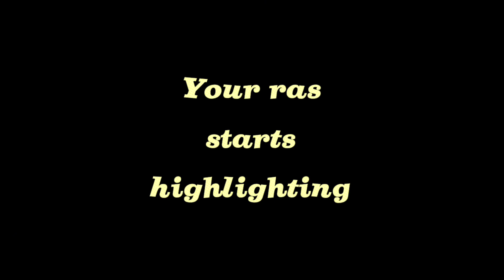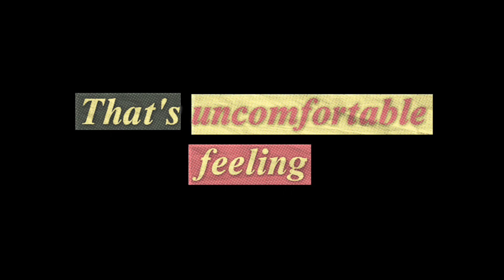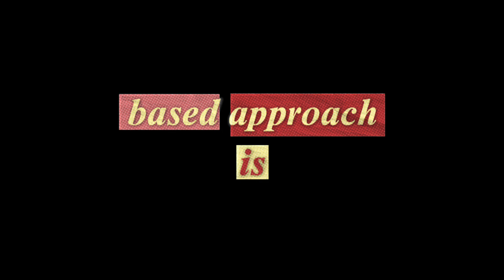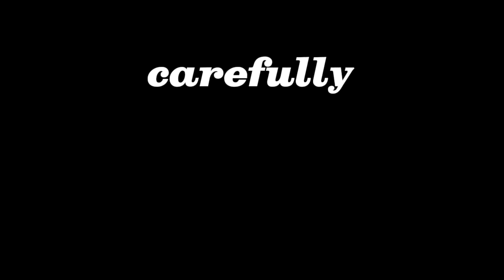Neuroscience of Manifestation – The Shocking Truth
What if your thoughts were literally shaping reality?

🔥 The truth about manifestation, quantum physics, and neuroscience has been hidden from you. In this video, we break down the scientific proof behind manifestation, how your Reticular Activating System (RAS) filters reality, and why quantum mechanics suggests your consciousness affects physical outcomes.

Here’s what we’ll cover:
⚡ The Reticular Activating System – how it makes manifestation real.
🧠 How neuroplasticity rewires your brain based on repeated thoughts.
🔮 The Observer Effect – how your attention influences reality.
🚀 How to program your brain to start noticing opportunities NOW.
❌ Why most people fail at manifestation (and how to fix it).

💡 This isn’t just wishful thinking – it’s backed by neuroscience and quantum physics.

QUESTION FOR YOU: Do you believe in manifestation, or do you think it’s all hype? Drop a comment—I want to hear your take!